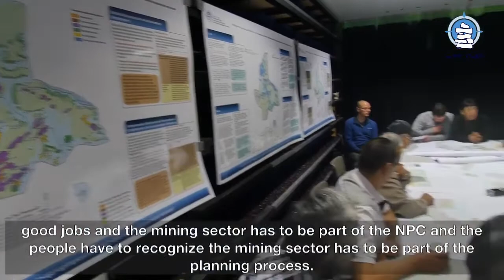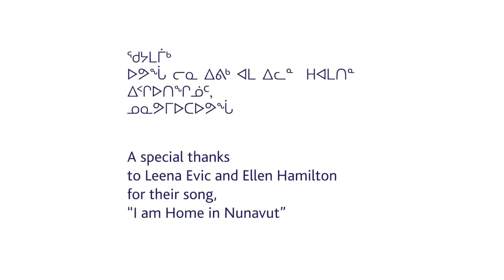The Path Forward